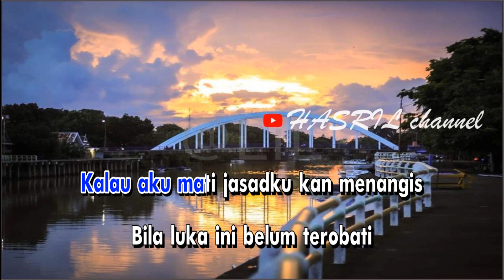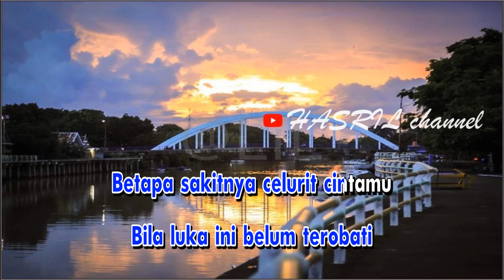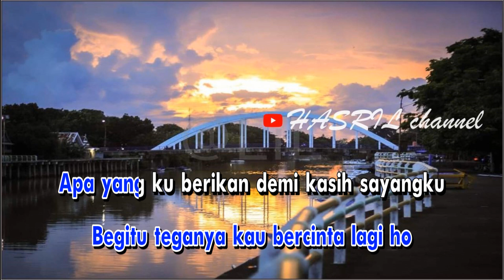Karaoke dangdut Tajam nya cinta - MEGGY Z